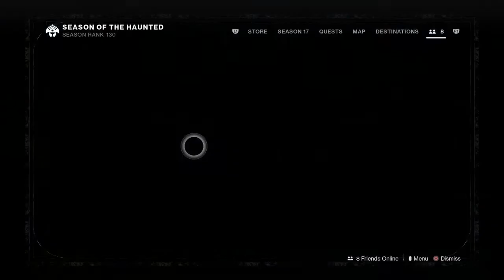What were we even doing